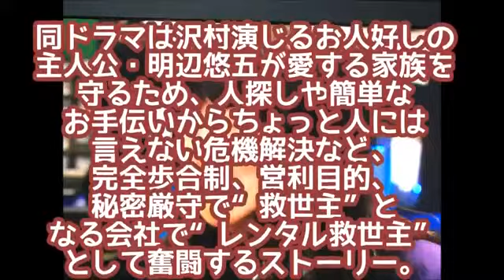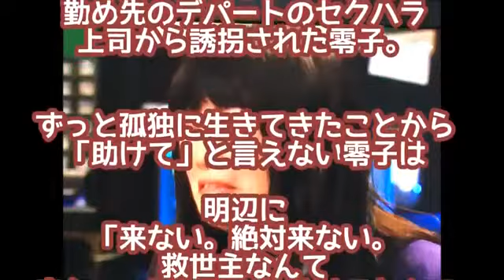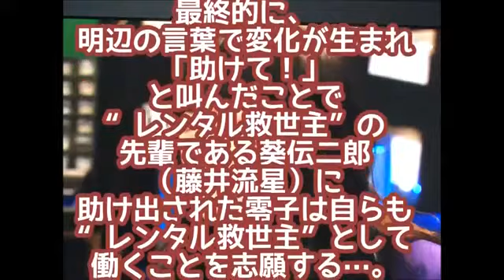【超絶演技】志田未来 号泣しながらラップ（長ゼリフ） 度肝を抜く演技力に絶賛の声！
役者が演技で勝負する これぞ女優冥利につきます。 志田未来さん、楽しみです。 【関連動画】 志田未来、伝説の号泣ラップ動画！ レンタル..

星野 源 9th シングル『恋』より 「恋」Music Video 作品特設ページ： 星野 源.